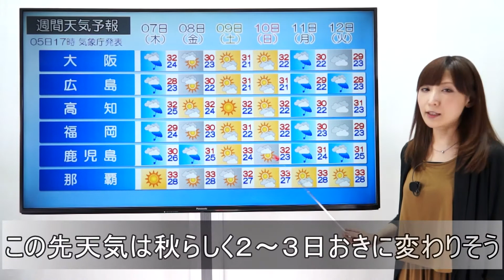2017/09/05 夕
(天気解説：気象予報士 尾崎里奈)